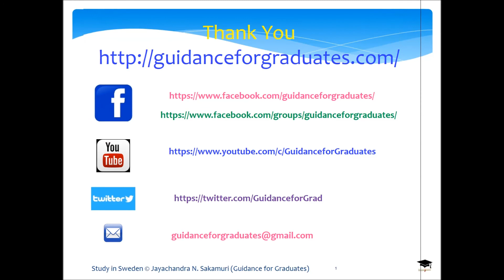Aalto Univeristy Student's Feedback on Guidance for Graduates, Study in FInland, Sweden, Denmark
This video presents the feedback on Guidance for Graduates by a master student (Adithya) from Aalto University in Finland. Aditya has shared his experiences on application procedure, scholarships, preparing CV and motivation letters to Universities. He highlighted the role of Guidance for Graduates team in each stage of application.
Dr. Jayachandra Naidu Sakamuri, founder of Guidance for Graduates, is a PhD in wind energy engineering from Department of Wind Energy, Technical University of Denmark (DTU). He was awarded the “Excellent Young Wind Doctor” Award for his significant research by European Academy of Wind Energy at Cranfield University,U.K. He was awarded scholarship by European Union Marie Curie Fellowship for his PhD at DTU, Denmark. He has pursued masters from IIT Kanpur and did masters internship as an exchange student at TU Berlin, Germany with DAAD Scholarship. He has more than 10 years of research experience and worked at different universities and industries in Europe. In 2016, he initiated “Guidance for Graduates”, an online platform to help students pursue education/research at foreign Universities. The primary objective of “Guidance for Graduates” is to provide guidance and support to students about University admission requirements, application procedure, scholarships, and other guidelines for Bachelor, Master, and PhD programs around the world.
Scholarships, Free Education, Masters, PhD, Bachelors, Europe, no IELTS, No TOEFL